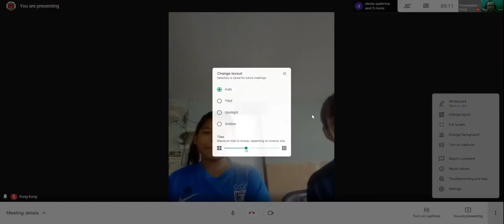SMKBP - Google Meet - English Form 1 2021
SMKBP English PDPR lesson 2021